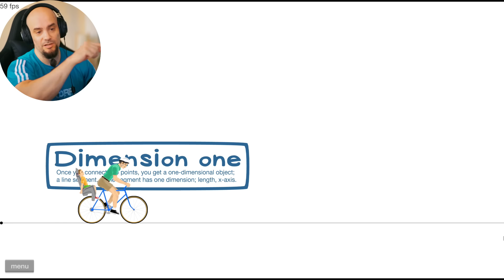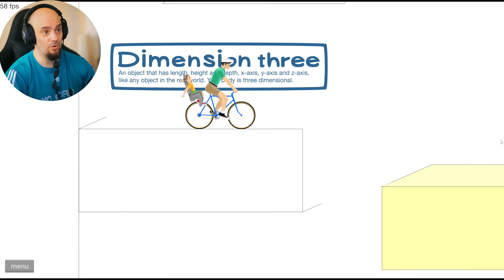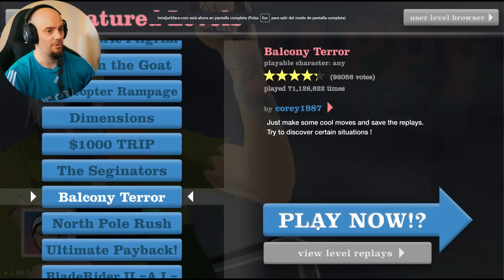Jugando HAPPY WHEELS en 10 Dimensiones | Gameplay Español